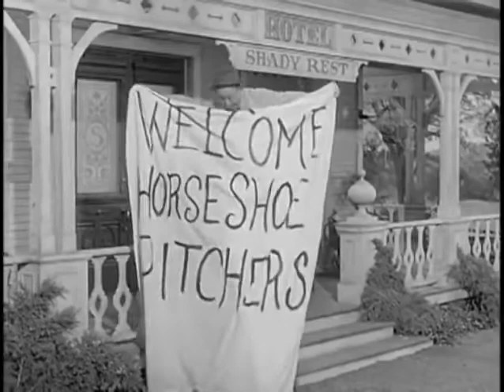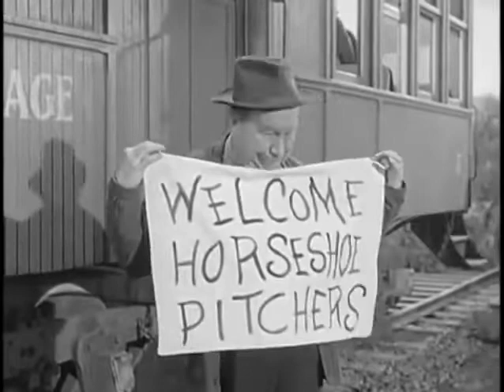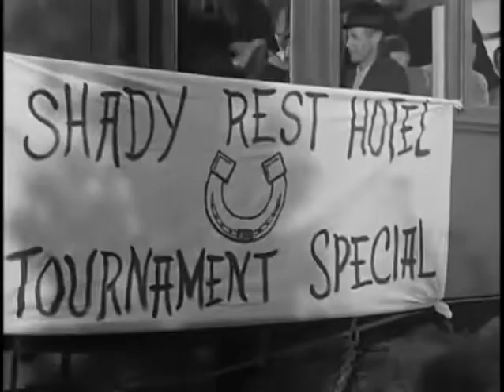Petticoat Junction | Season 1 - Episode 7 (1963)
"The Ringer"
Athletic Betty Jo becomes the first-ever female entrant in the Shady Rest's Annual Horseshoe Tournament, but she experiences conflicting emotions when she finds herself with an opportunity to defeat the legendary Pixley Fats.